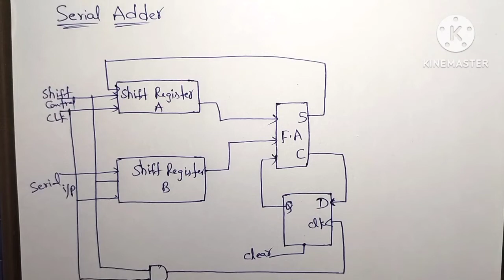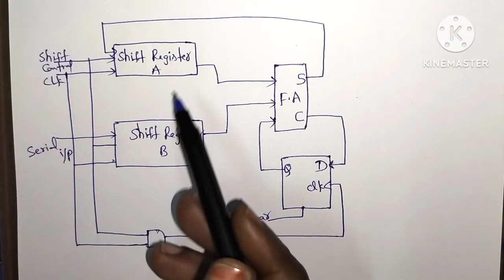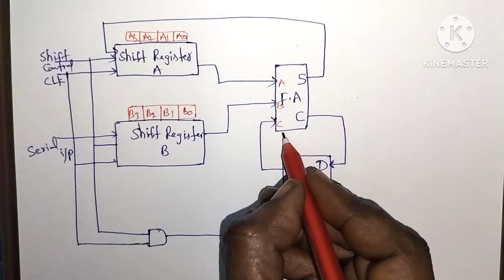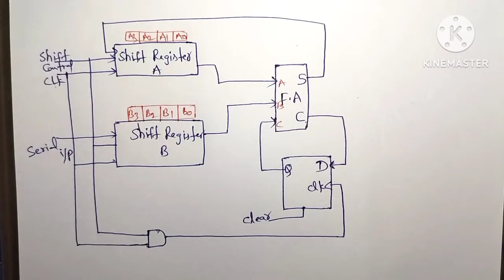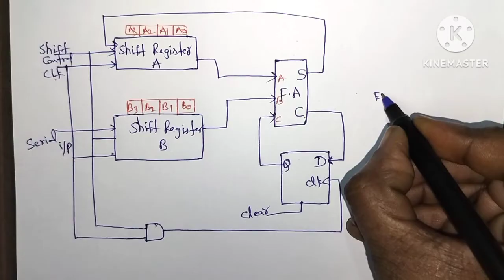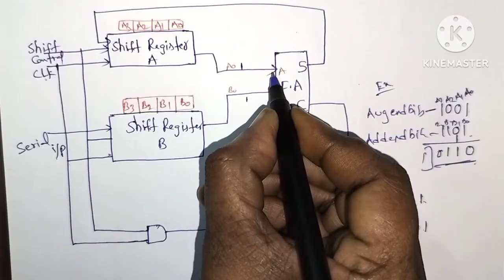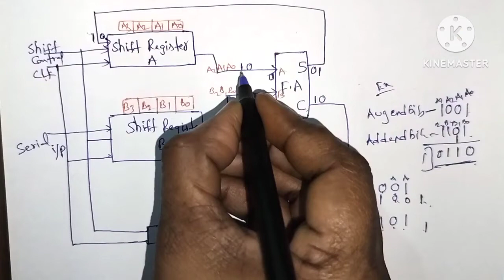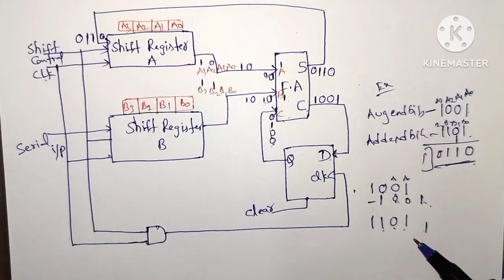Serial adder circuit/in Telugu/digital electronics/STLD/DLD/diploma/B.tech/pls subscribe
Serial adder circuit/in Telugu/digital electronics/STLD/DLD/diploma/B.tech@suma study centre